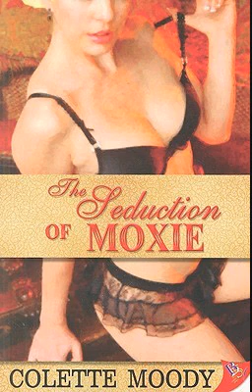Cocktail Hour Episode 1 - Colette Moody & Creme Brulee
Andy and The Rev talk about Cooking on High by Creme Brulee and The Seduction of Moxie by Colette Moody. We hope you enjoy our first foray into the podcasting arena.

Here’s a link for Colette’s guest spot on Lara Zielinksy’s blogtalkradio show, in case you missed it.